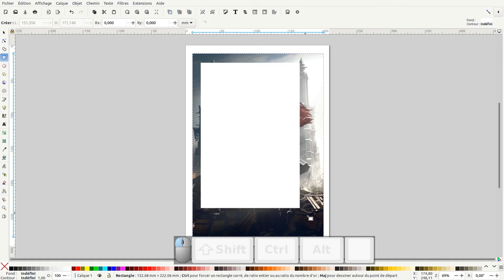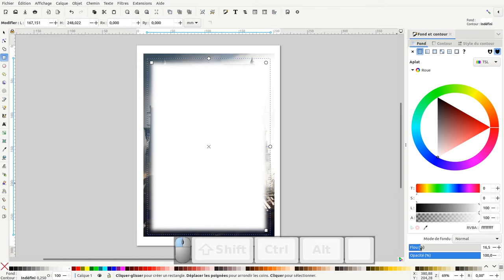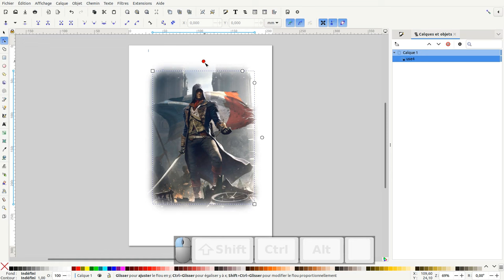Tuto inkscape : adoucir les bords d'une image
Nous allons voir comment adoucir les bords d'une image.